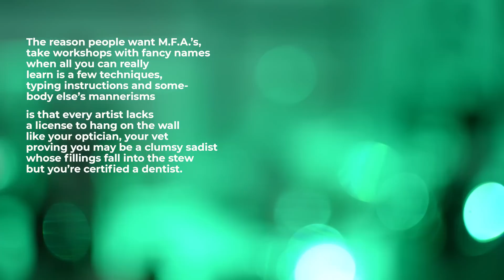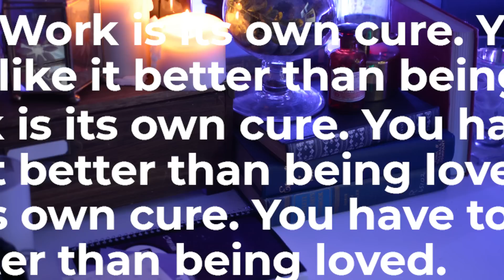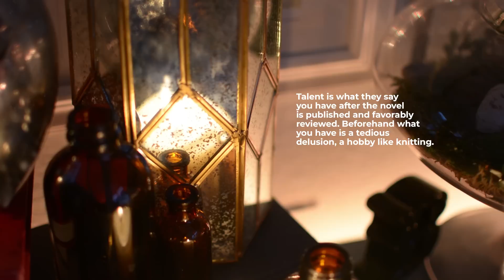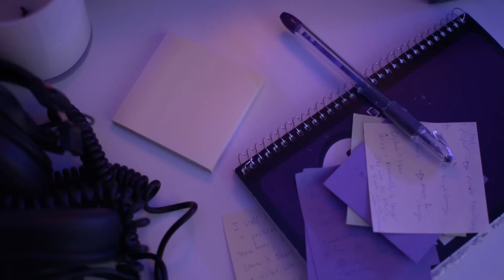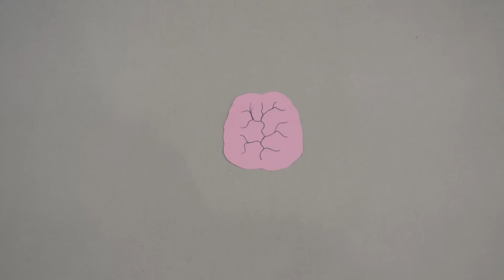My Goals for 2020 // SIDE HUSSELEN no. 13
How to write all day but also do all the other things? But how?